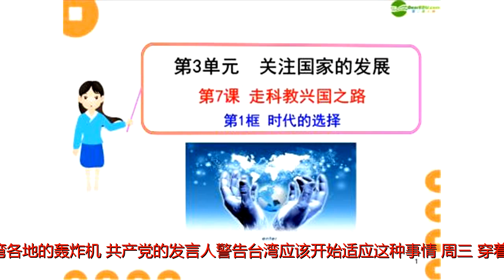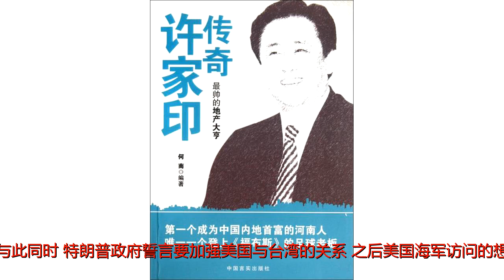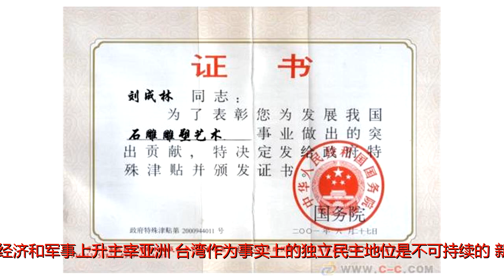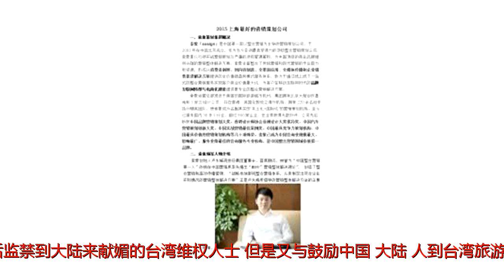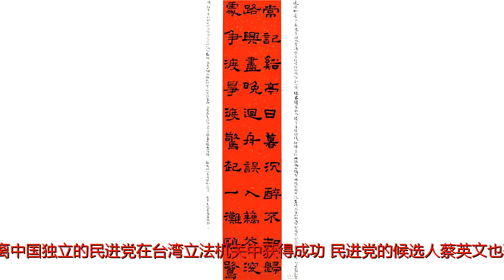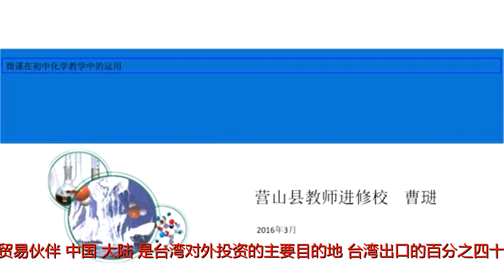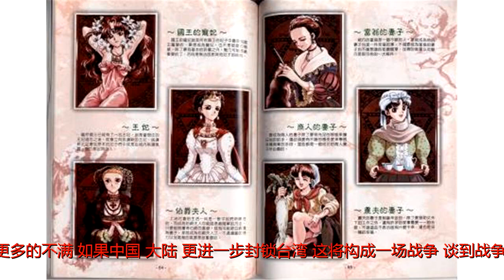美专家称中国没有能力武统台湾……可真敢说！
原标题：美专家称中国没有能力武统台湾……可真敢说！华语智库（微信：huayujuhi）编者按：近日，美国《华盛顿邮报》刊文：《中国是否会武力夺取台湾？》。从文章可以看出，美国《华盛顿邮报》与文章作者把台湾视为国家、把台湾领导人视为总统，存在着严重的对台湾认知问题，不愿意承认台湾是中国的一部分，在发表译文时，我们做了适当处理，文中其他部分我们基本保持了原貌，尽管对我军攻台能力存在着严重误读。文章主要内容如下：中国空军战斗机已经开始在“围剿演习”中护送通往台湾各地的轰炸机，共产党的发言人警告台湾应该开始适应这种事情。周三，穿着军装的中国国家主席习近平召开军事动员大会，这是中国全军第一次军事动员大会，并命令中国军队为战斗“做好准备”。中国官员说，由于台湾政府不承认台湾是中国的一部分，与台湾关系将会变得“严重”。一位中国领先的分析家预测，中国已经将计划加快到2020年以军事手段接管该岛。与此同时，特朗普政府誓言要加强美国与台湾的关系，之后美国海军访问的想法浮出水面，促使中国驻华盛顿公使李克新威胁说：“美国海军舰艇抵达高雄之时，就是我军用武力统一台湾之日。”海峡两岸紧张局势的升温提醒人们，北京所宣称的中国的一个省份，岛屿民主仍然是东亚的重心。但这也提出了一个问题：中国能否真正接管台湾呢？多年来，美国大多数分析家普遍接受这样一个观点：中国经济和军事上升主宰亚洲，台湾作为事实上的独立民主地位是不可持续的。新加坡已故领导人李光耀和基辛格等政治家都预言说，台湾与中国（大陆）的统一是不可避免的。加速这一趋势在很大程度上是因为有相当一部分的美国高级官员认为，台湾更像是卡在华盛顿与中共关系之间的绊脚石，而非与专制北京的意识形态竞争的资产。美国一名高级海军军官甚至将该岛称为弄乱与中国关系的“玻璃碗里的一粒老鼠屎”。然而，近年来，美国分析家和官员认为，中国的崛起永不止息，开始质疑中国将要吸收岛屿的假设。最近发表的两篇学术文章就有这个新的趋势。檀香山东西方中心的高级研究员丹尼·罗伊和塔夫茨大学的政治学教授迈克尔·贝克利都怀疑中国是否有能力甚至有意愿接管台湾。当谈到拉拢台湾政策时，两位学者都指出，中国的政策失败了。北京在对台政策上有许多矛盾的点。比如北京在中国大陆直接部署针对台湾的数百枚导弹，然后监禁到大陆来献媚的台湾维权人士，但是又与鼓励中国（大陆）人到台湾旅游的政策互相矛盾，只会加剧台湾反对统一。去年的一项民意调查显示，台湾四分之三的人认为台湾和中国是两个不同的国家，只有百分之十四的人相信他们是一个国家的一部分。而二十年前，一半以上的台湾人说自己是中国人。在2016年1月的选举中，赞成脱离中国独立的民进党在台湾立法机关中获得成功。民进党的候选人蔡英文也获得了“总统”职位。如果和台湾示好失败，中国（大陆）能否利用经济手段来改善呢？中国（大陆）是台湾最大的贸易伙伴，中国（大陆）是台湾对外投资的主要目的地;台湾出口的百分之四十流向中国（大陆），台湾国内生产总值的五分之一来自与大陆的经济联系。但是罗伊和贝克利都认为，北京将很难把这些关系转化为硬实力。罗伊指出，如果中国（大陆）攫取台湾的投资，台湾肯定是痛苦的。但这可能会适得其反，引起更多的不满。如果中国（大陆）更进一步封锁台湾，这将构成一场战争。谈到战争，两位学者都质疑中国（大陆）的能力。首先，失败的风险是非常高的。罗伊指出，针对台湾的军事措施将损害中国（大陆）的经济及其在亚洲的地位，理由是担心中国有意欺负邻国。另外，罗伊认为中国有可能赢得这场战争，也可能失去和平。中国只需要看看美国在阿富汗和伊拉克面临的问题，看看占领军在台湾可能会怎样处理。当然，也有人认为台湾没有人愿意打仗。台湾的年轻人被称为草莓族。但是，这代表不了他们的政治立场。他们曾发起了反对与中国（大陆）经济关系更加紧密的2014年向日葵运动。贝克利在文章中对中国袭击事件的细节表示厌倦。他的结论是，封锁、入侵和战略轰炸行动都不会有太大的成功希望。贝克利指出，在200年的战争史中，封锁并没有强迫一个国家放弃其主权。20世纪40年代，美国对日本的封锁行动“饥饿行动”，削减了97％的进口量，仍然用两个原子武器来结束战争。至于战略轰炸，贝克利报告说，以前的14次战役中没有一次轰炸能成功地对战争的结果起决定性作用。至于入侵，他对中国（大陆）的机会也同样悲观。根据他的计算，中国（大陆）在台湾登陆能力，在战斗的第一天中只有26000人能成功登陆，而后一天只有15000，这些假设都建立在中国的士兵能在跨越100海里的台湾海峡的八个小时的旅程中幸存下来。鉴于台湾拥有先进的预警系统，以及沿海炮兵，先进的水雷和反舰导弹雷，这是已经是一个很乐观的假设了。台湾也有快速移动15万人的能力，但只有10％的台湾海岸线适合两栖登陆。如果美国参与捍卫台湾的话，贝克利引用一项研究，预测8艘美国潜艇可能会击沉解放军两栖入侵主力的百分之四十，而仅仅失去1艘潜艇。（其实我很想知道什么研究能得出这样的结论？）显然，北京的军事现代化正在进行。据估计，目前中国（大陆）用三分之一的军事预算来准备对台战争。为此，罗伊和贝克利都认为，美国和台湾的政府有义务继续共同努力，确保台湾的安全。台湾需要大幅增加国防开支。(去年)7月，蔡英文“总统”表示预算一年可能会增加3％，但这还不够。特朗普政府官员说，美国希望台湾尽快把军费开支增加一倍。特朗普政府也需要继续努力来加强台湾的防御力量。美国在（去年）12月份发表的“国家安全战略”要求美国保持“与台湾的紧密联系”。美国海军陆战队现在将驻守台湾的美国研究所，在那里执行使命，使之更像一个典型的使馆。（去年）2月份，台湾立法委第一次对国务院表示欢迎。而在（去年）6月份，特朗普政府宣布向台湾出售14亿美元的武器。但是美国还是可以做更多事情。正如罗伊所总结的那样，“中国和台湾之间的博弈结果尚未确定”。来源：美国《华盛顿邮报》（Washingtonpost）2018年1月12日作者：JohnPomfret翻译：华语智库龚翰编辑：朱长生-END-微信公众号：华语智库（huayujuhi）云集优秀记者，汇聚一流专家，实名专稿、权威分析、深度评论，最靠谱的原创资讯。关注“华语智库（huayujuhi）”官方微信号可查看更多专家评说，按国家查询文章内容列表。